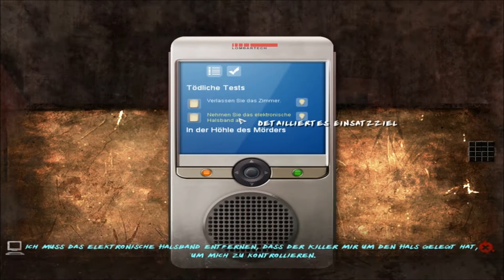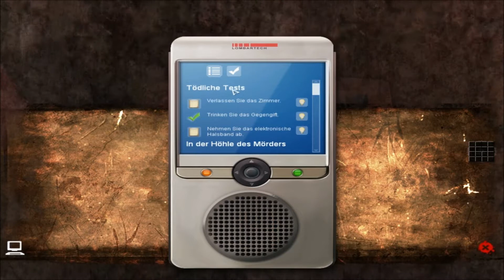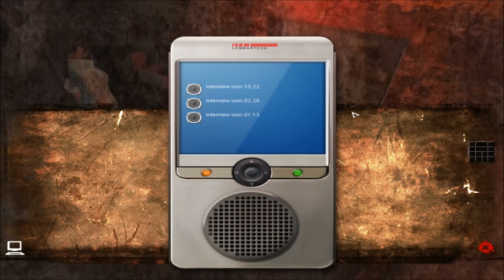Still Life 2 🎭 009: Trink mich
Zusätzliche Tags:
"east coast killer" killer mord mordserie serienkiller serienmörder ostküstenmörder tatort opfer leiche psychopath "mark ackerman" kunst künstler maler gemälde kunstgalerie "richard valdez" "richard valdes" "victoria mcpherson" "vic mcpherson" fbi "federal bureau of investigation" "fbi agent" "fbi agentin" "special agent" geheimdienst polizei polizist ermittlungen großvater "gustav mcpherson" "los angeles" chicago ostküste maine usa einsatzziele "proben sammeln" pistole revolver metalldetektor inventar "charakter heilen" "erste hilfe" "erste hilfe kasten" gift gegengift notizbuch "fbi csia kit" "csia kit" "crime scene investigation & analysis" pathologie gerichtsmedizin pathologe "claire ashby" computeranalyse "chemische analyse" datenbank datenbankanalyse spurensicherung spurensicherungsspray luminol "3d scanner" fingerabdruck fingerabdruckpulver "elektronische nase" "chemische substanz" computerdaten probentupfer blut blutprobe probenzange haarprobe faser faserprobe "digitales mikroskop" mikroskop lupe smartphone handy mobiltelefon anruf anrufbeantworter sms sprachnachricht audiodatei rufnummer diktiergerät presse journalismus journalist journalistin nachrichten nachrichtensprecher "bishop motel" "paloma hernandez" entführung kidnapping geisel isolation herrenhaus sheriff "sheriff halloway" "kate halloway" "forest garris" "james hawker" zeitdruck timing rätsel skype bildschirmübertragung untertitel "dolores wilkins" " joyce dickinson" "janet connelly" "dora simon" "olivia wong" "sally duke" "susan giarelli" "dorothy lee" "ellen dunnigan" halsband bett gitterbett matratze poster schauspielerin "marilyn monroe" schlange spoiler scherben glas glasscherben film regisseur "bett verschieben" "abgetrennte hand" spind waschbecken toilette klo spiegel "halsband entfernen" wasserhahn röhrchen flüssigkeit "gefüllte flasche" "gegengift mischen" "chemisches reaktionsmittel" "um das wahre vom falschen zu trennen" "volle und verdünnte flasche" verdünnen verdünnung "farblose flüssigkeit" rot gelb blau lila violett "weiße flüssigkeit" "geschirr spülen" "geschirr abwaschen" "schwarze flüssigkeit" saw "aufgeladenes mobiltelefon" sicherungskasten "sechseckiger schlüssel" sechskantschlüssel speicherkarte sprachrekorder "tödliche tests" "interview 10 22" "interview 02 29" "interview 01 13" 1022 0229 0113 zahlencode tonspur pulverfeuerlöscher feuerlöscher "elektrischer stuhl" stromschlag strom elektrizität onanieren wixxen wichsen "sich einen runterholen" hindernisparcours gefängnis hinrichtungskammer hinrichtung "let's play" "let's play together" german deutsch hd "high definition"